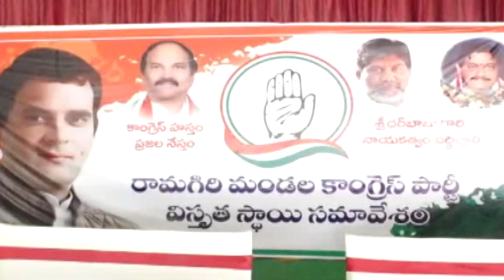Congress Palle Bata lo Palgonna Sridhar Babu//CMTV (CoalMine TeleVisions) News